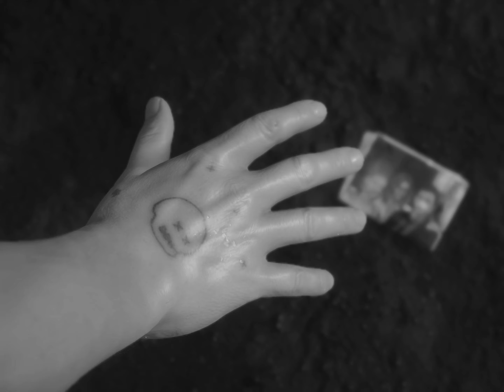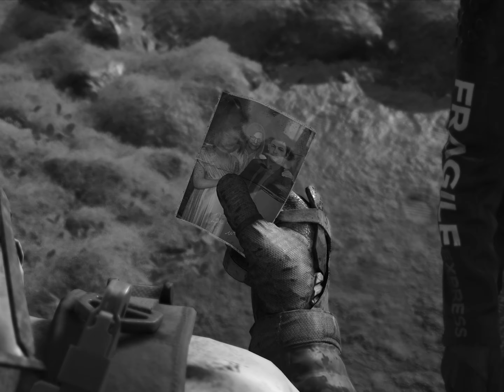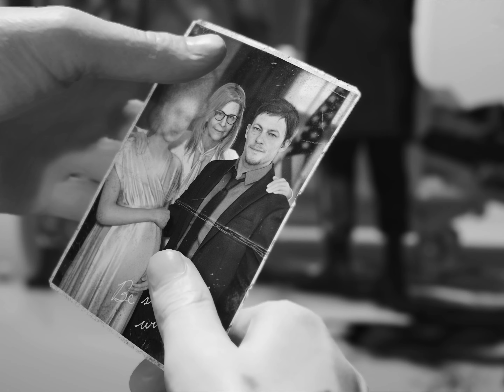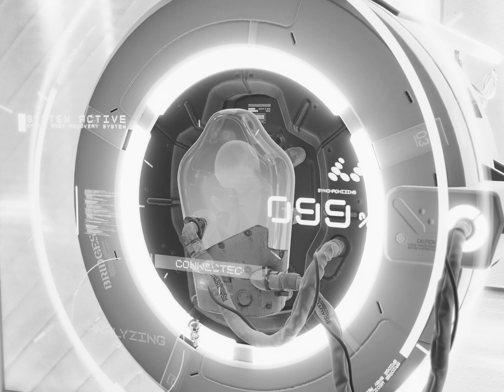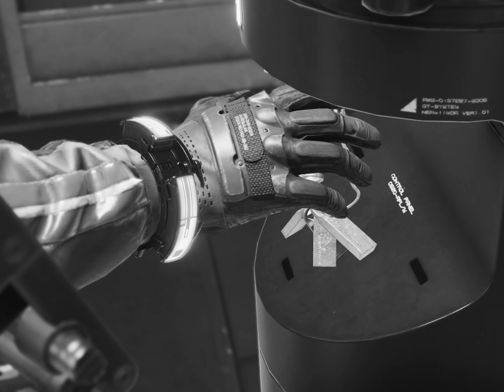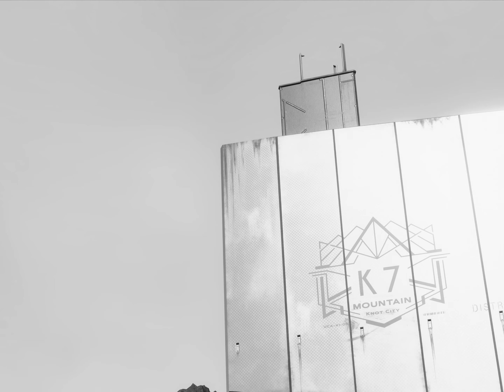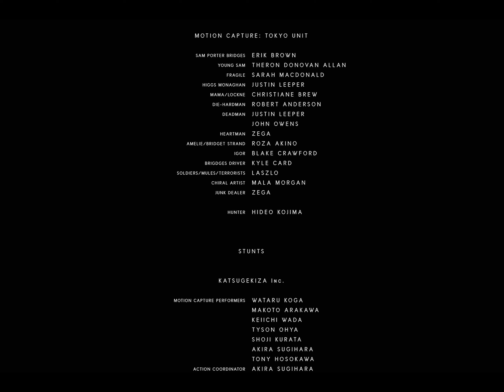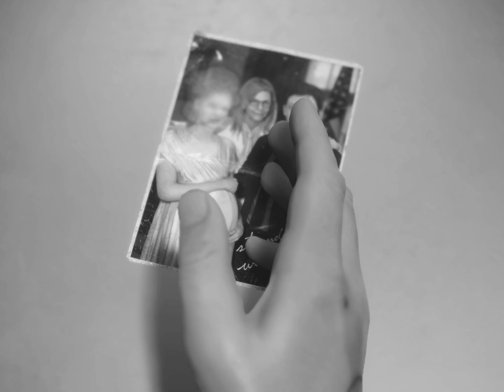Death Stranding (Silent Film)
4:3 | Black & White | Silent Film | Original Score | No Dialogue | Story Recap |

00:00 - INTRO
08:43 - PORTER
18:45 - BRIDGET
30:25 - AMELIE
45:42 - FRAGILE
01:00:00 - UNGER
01:03:35 - MAMA
01:13:48 - DEADMAN
01:24:17 - CLIFFORD
01:31:07 - HEARTMAN
01:40:09 - HIGGS
02:04:04 - DIE-HARDMAN
02:06:15 - CLIFFORD UNGER
02:12:19 - BRIDGES
02:17:08 - SAM STRAND
02:24:00 - LOU
02:29:33 - CREDITS